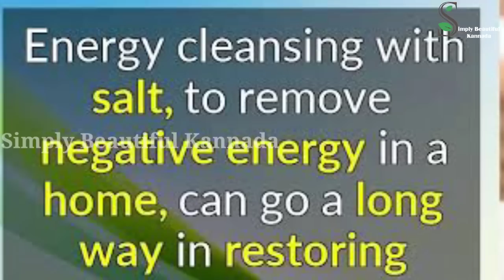ನೆಲ ಒರೆಸುವ ನೀರಿಗೆ ಈ ಸೀಕ್ರೆಟ್ ವಸ್ತು ಸೇರಿಸಿ ಸಾಕು ನೆಲ ಫಳ ಫಳ ಅಂತ ಹೊಳೆಯುತ್ತೆ